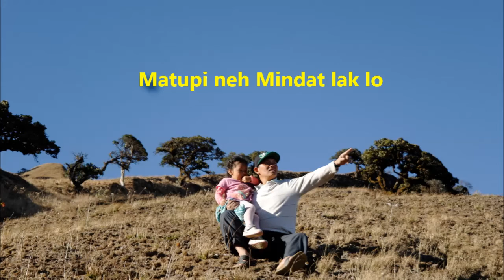Matupi yin vaengkah Photo 2015